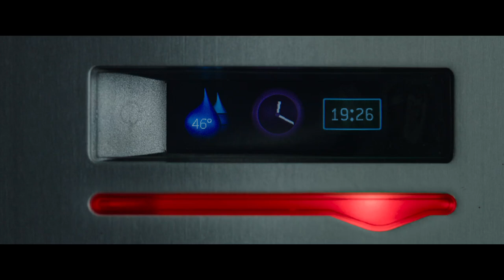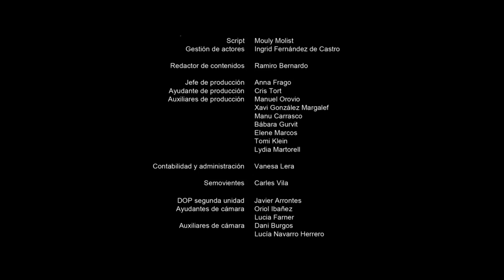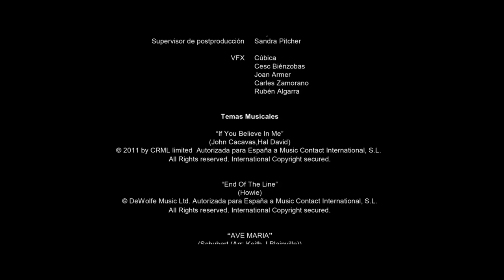“Domonic” de Juan Cruz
Un avanzado sistema inteligente de gestión del hogar toma el control de la casa de Gastón, un hombre muy caprichoso que malgasta los recursos de su hogar y que recibirá una lección que no podremos olvidar.
“Domonic” es un corto futurista producido por Gas Natural Fenosa, dirigido por Juan Cruz y protagonizado por Terele Pávez y Jose Coronado, que muestra la falta de conciencia de la eficiencia energética en nuestro día a día.

Si todavía no lo has hecho, disfruta del primer largometraje de Cinergía, “En tu Cabeza”, con Michelle Jenner y Hugo Silva

¡Descubre el último proyecto de Naturgy, “Poco Corriente”, una docuficción dirigida por Borja Cobeaga!